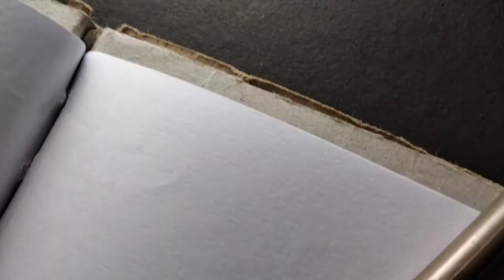Sketch of Kajal || lav arts